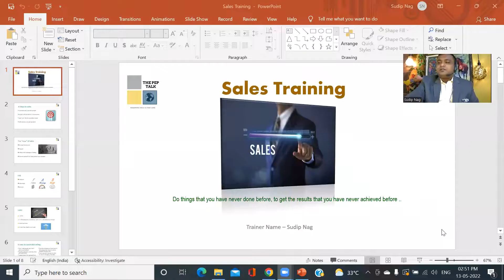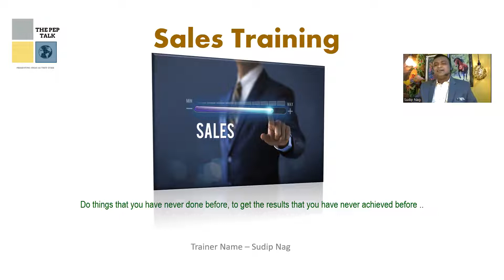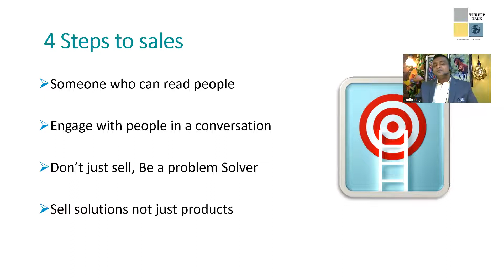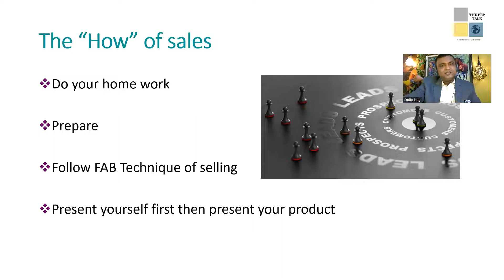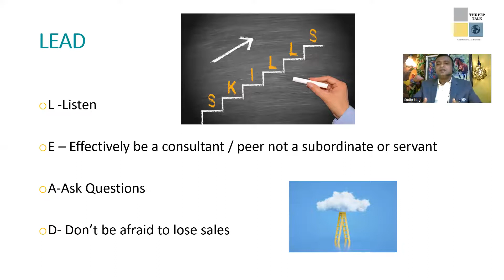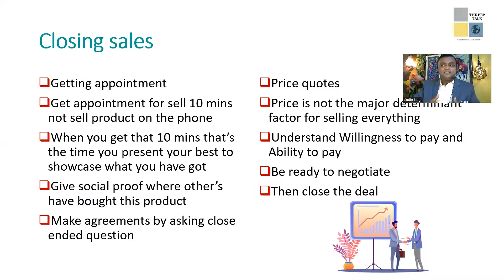Watch this Video on Best Tips for Better SALES on THE PEP TALK With Trainer & Mentor - Sudip Nag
Watch this Video on Best Tips for Better SALES on THE PEP TALK With Trainer & Mentor - Sudip Nag . Episode - 7.0